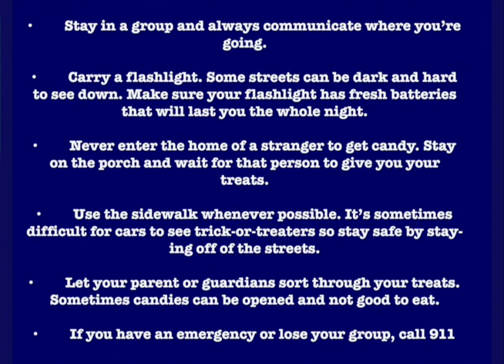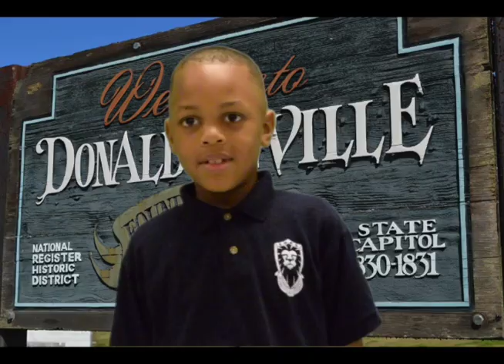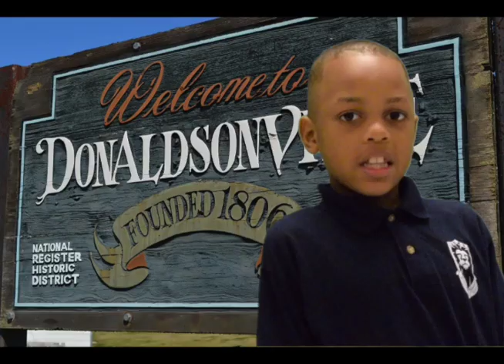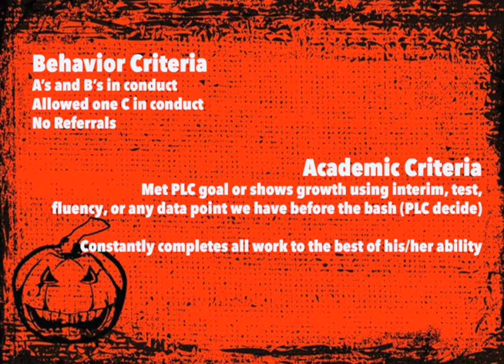October Lion's Roar